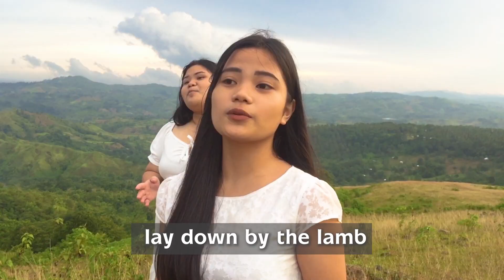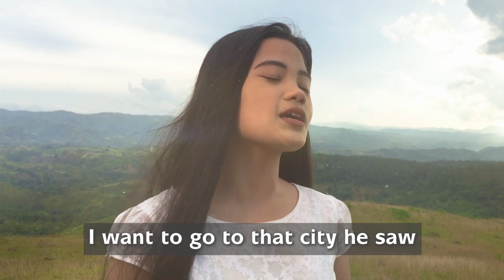Jerusalem | His Bloodline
“Jerusalem”
Written by Paula Stefanovich / Ivonil Machado Da Silva
Originally Performed & Popularized by The HOPPERS
Song Jerusalem (Live)
Artist Bill & Gloria Gaither
UMG (on behalf of Gaither Music Group, LLC); CMRRA, ARESA, LatinAutorPerf, LatinAutor - PeerMusic, Abramus Digital, BMG Rights Management (US), LLC, and 4 Music Rights Societies

Lyrics

John saw a city that could not be hidden
John saw the city, oh yes he did
John caught a glimpse of the golden throne
Tell me all about it, go right on
Around the throne he saw the crystal sea
There's got to be more, what will it be
I want to go, to that city he saw
New Jerusalem

Jerusalem
I want to walk your streets that are golden
And I want to run where the angels have trod
Jerusalem
I want to rest on the banks of your river
In that city, the city of God

John saw the lion lay down by the lamb
I want to know everything about that land
John saw the day but he did not see night
The lamb of God well, he must be the light
And he saw the saints worship the great I am
Crying worthy, worthy is the lamb
New Jerusalem

Jerusalem, Jerusalem
Sing for the night is over
Hosanna in the highest
Hosanna forever
Forever more